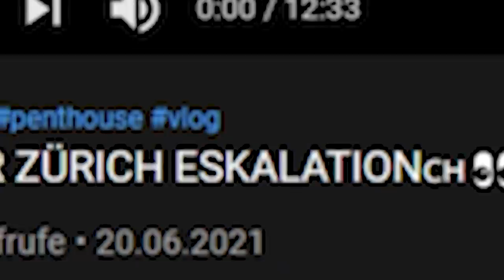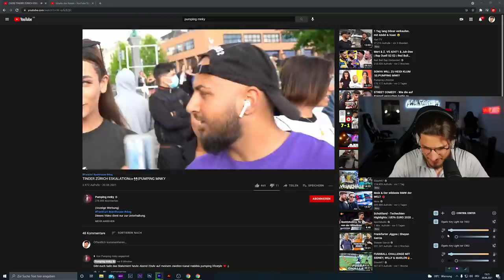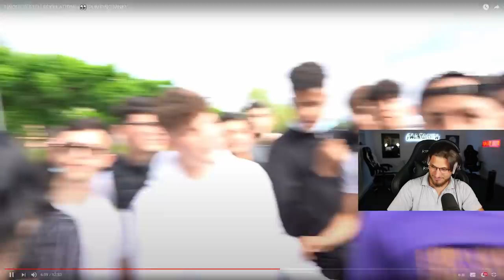Der neue Transformers Trailer aus der Schweiz..